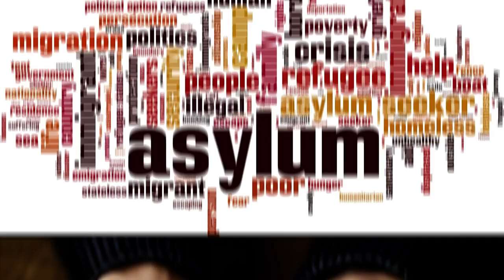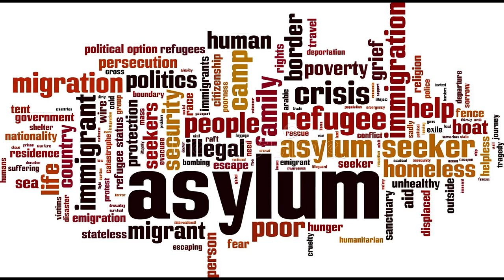گۆش كۆرسىتىپ ، ئۆپكە سېتىۋاتقانلارغا.....يارمەمەت بارات